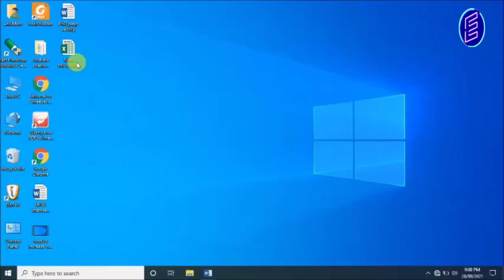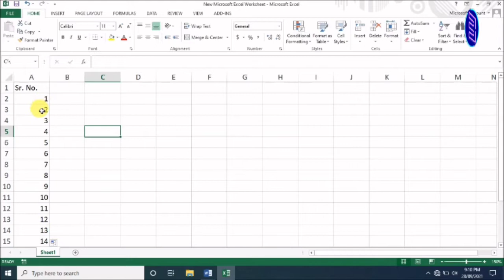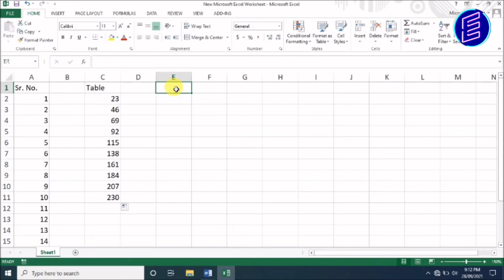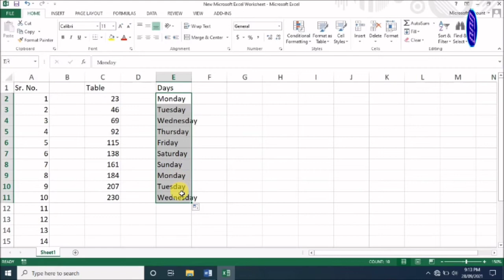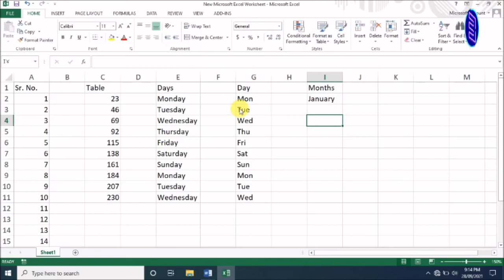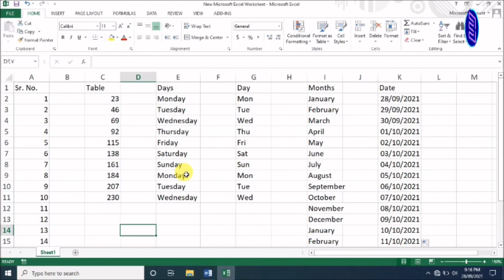ॲटोमॅटिक Serial No. दिनांक Excel मध्ये कशी भरावी। Auto Fill Serial No., Date and Month in Excel.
ॲटोमॅटिक सिरीअल नंबर, दिनांक, दिवस, महिना आणि तारीख एक्सलसिटमध्ये कशी भरावी । How to Auto Fill up Serial No., Date and Monthe in Excel.
     नमस्कार मित्रांनो Techno Atharwa या YouTube चॅनलवर आपले स्वागत. आजच्या Video मध्ये आपण बघणार आहोत. ॲटोमॅटिक सिरीअल नंबर, दिनांक, दिवस, महिना आणि तारीख एक्सलसिटमध्ये कशी भरावी. मित्रांनो तुम्ही जर एक्सलवर काम करीत असाल तर हया Video मुळे तुमचा वेळ निश्चित वाचणार आहे. कारण Auto fill Option च्या मदतीने आपण सहजपणे डेटा फिलअप करणार आहोत.
     जर आपणास हा Video आवडला असेल तर चॅनलला सबस्क्राईब करा, लाईक करा आणि शेअर करायला विसरू नका. धन्यवाद।